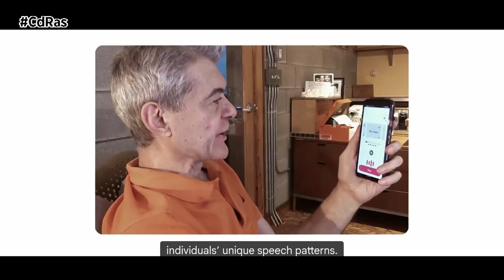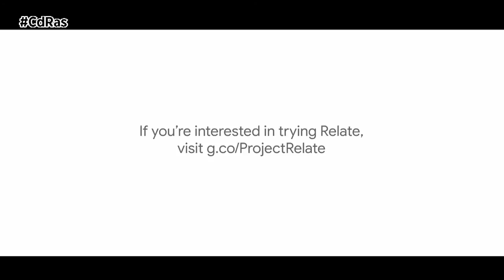GOOGLE PROJECT RELATE | By CdRas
Google Project Relate es un avanzado asistente que busca dar voz a aquellas personas que sufren parálisis cerebral o están afectados por el ELA. Un software desarrollado por Google que se encuentra en fase beta y que intenta solucionar los problemas de comunicación de estas personas que sufren problemas neurológicos.

Tras analizar millones de voces de personas con problemas, Google todavía están buscando a más gente para experimentar con este asistente. A quienes se apuntan al proyecto se les pide que pronuncien una serie de frases para mejorar la comprensión de estos patrones de habla únicos. Project Relate necesita al menos 500 frases para recibir el entrenamiento necesario para cada voz. Esto suele ser entre 30 y 90 minutos de grabación, en todo caso, algo que puede hacerse al ritmo personal y sin necesidad de hacerlo de golpe.

Una vez entrenada con la voz personal, la aplicación ofrece tres funciones: escuchar, repetir y hablar con el Asistente. A través de la función escuchar se transcribe la voz a texto en tiempo real. La segunda es repetir lo que la persona ha dicho con una voz sintetizada. Finalmente se ofrece la función de Asistente, donde el Asistente de Google está entrenado para entender la voz de la persona con dificultades y aplicar así los distintos comandos.